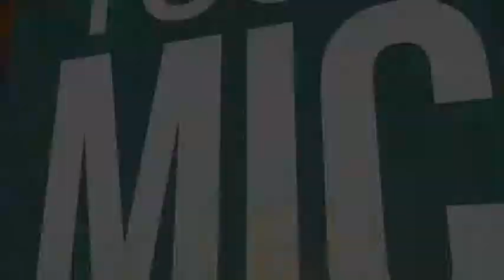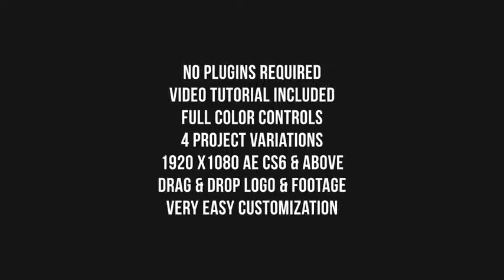News Report - News Politics Show Opener - videohive - After Effects Templates